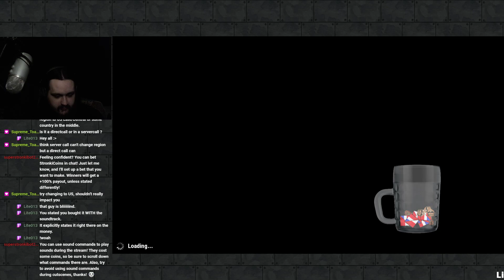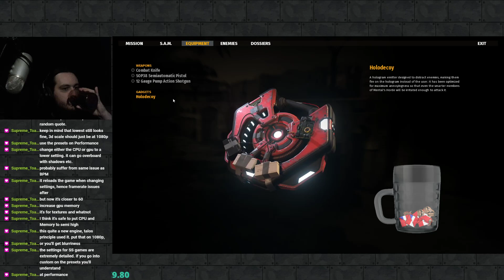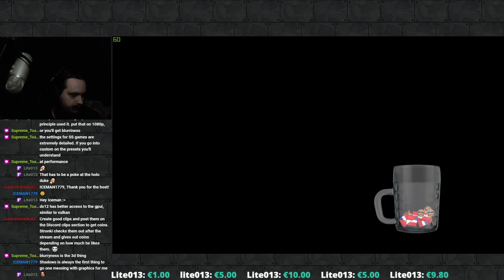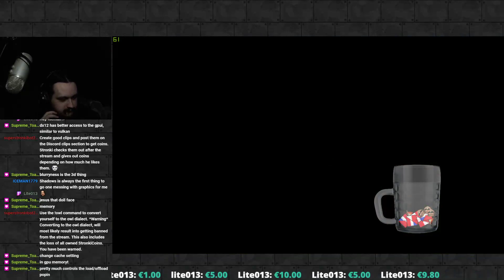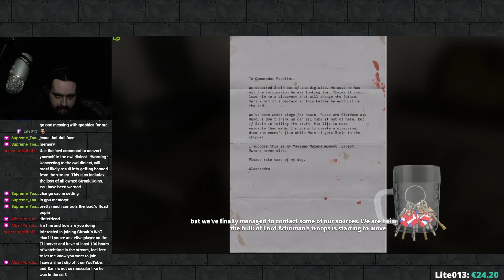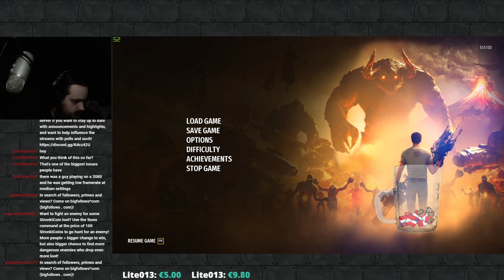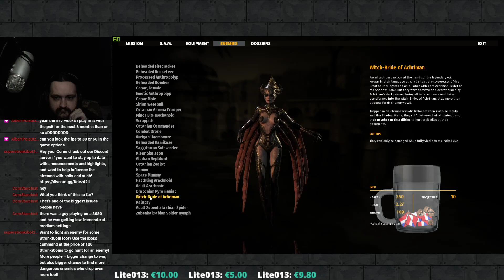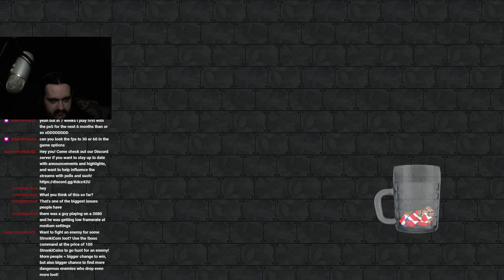[STRONKI] Serious Sam 4 Ep 1